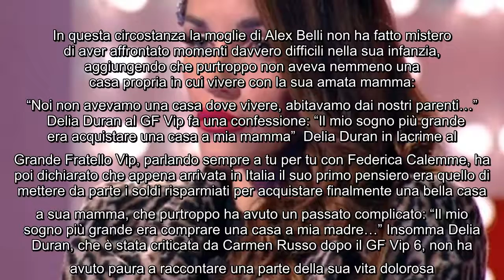Grande Fratello Vip, Delia Duran parla del suo dramma Non avevamo una casa dove vivere” Delia Dura02